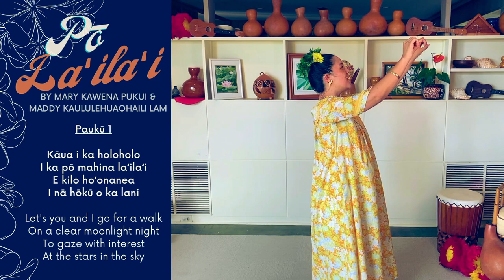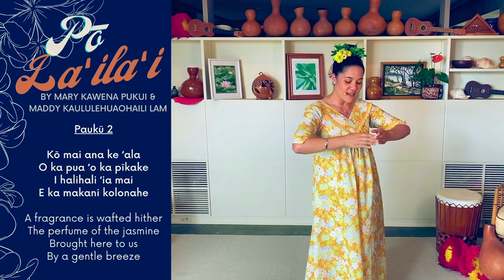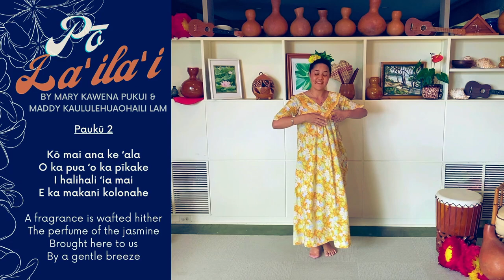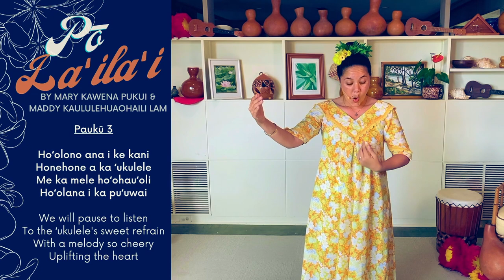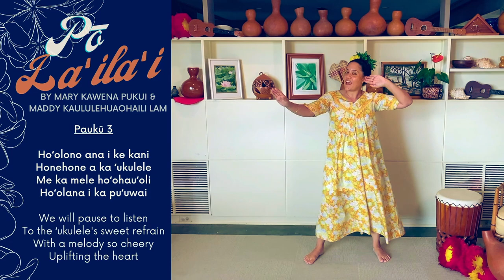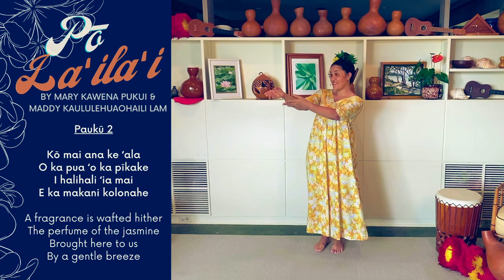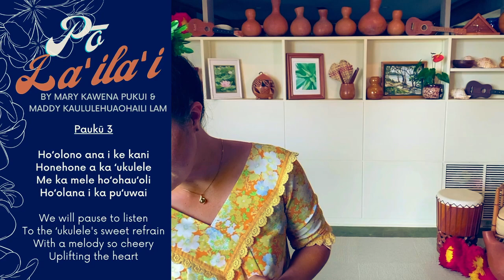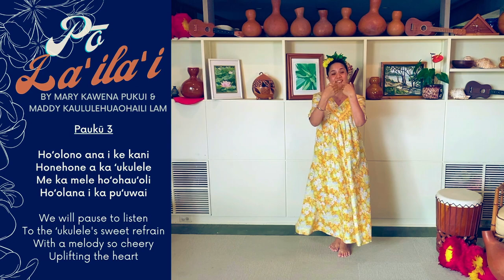HULA LESSON: Po La'ila'i - Week #2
Get ready to go for a walk with us in the hula "Pō Laʻilaʻi"